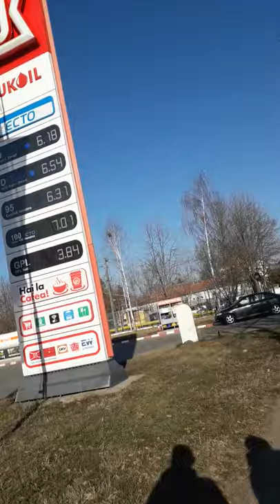LUKOIL Zona Ambulanta Barlad